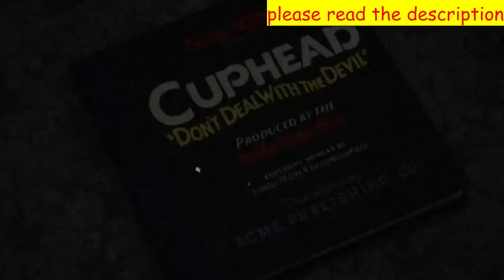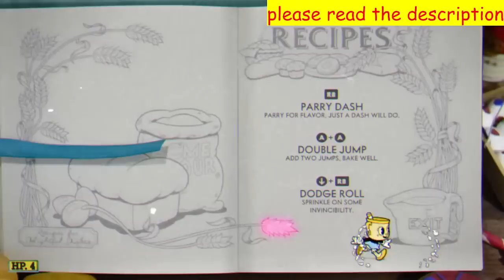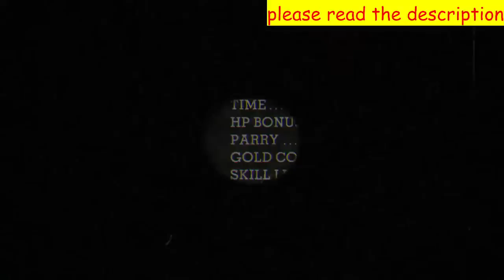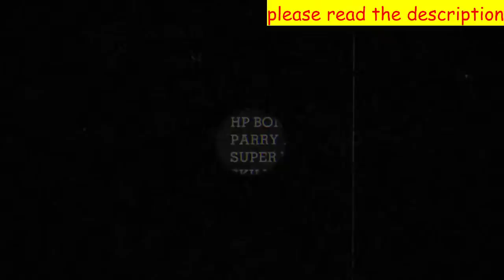Cuphead but if I die, I delete my save file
That's right, just regular ol' Cuphead. But if I die, I'm deleting that save file and starting from scratch. I don't think I've ever beaten Cuphead without dying so let's see how this goes...

Have a question for me? Watch these videos first please!

READ THE RULES PLEASE OR YOU WILL GET BANNED
1. No spamming (please don't only talk in ALL CAPS, please don't spam a single letter)
2. No politics
3. No sharing of personal information (STOP SAYING HOW OLD YOU ARE PLEASE)
4. Talk in english please
5. Don't be mean to other people or harass
6. No self promotion
7. Don't impersonate Justo or the mods
8. No NSFW stuff
9. LISTEN TO MODS AND JUSTO